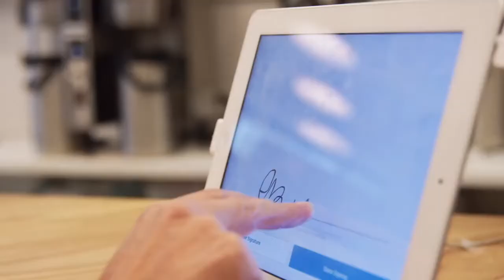Sandy Spring Bank From Here For Here